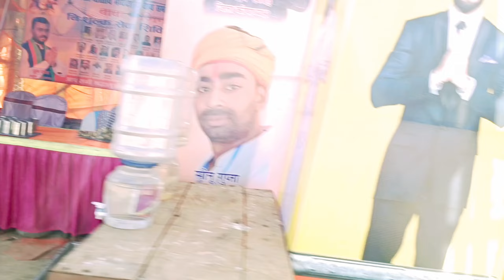Malamas Kawad Yatra 2023 | Sultanganj se Babadham |Kawariya path latest update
your queries 👇👇👇👇

deoghar baijnath dham 2023
kawariya path
kawariya path new update,kawariya path 2023,deoghar yatra 2023
kawariya path ki jankari
deoghar baba dham 2023
kawariya path deoghar 2023
deoghar kanwar yatra 2023
kawariya path new update
kawariya path
deoghar sultanganj kanwariya path 2023
deoghar kawar yatra
deoghar kawariya path latest update
deoghar sawan mela latest update
deoghar yatra
Deoghar Kawad Yatra
Deoghar Jharkhand bolbam
sultanganj se deoghar yatra
gudiyari Nadi latest update
devghar Shravani Mela 2023
devghar 22 July 2023 latest update
savan ka dusra Somwari
sawan latest update 22  July 2023
kawariya path bhutnangla
kawariya path 22July
22 July kawariya path 2023
deoghar sawan mela 2023
kanwar yatra sultanganj to deoghar
kawad yatra
kawar yatra 2023
kanwar yatra
kawad yatra 2023 jal date
sawan mela deoghar
sultanganj to deoghar kawar yatra
sawan 2023
malmass kavad Yatra 2023
malmass kavad Yatra
kawariya path Today video
kawariya path Deoghar
sawan ka tishra Somwari
sawan tishra Somwari video
sawan tishra Somwari latest update